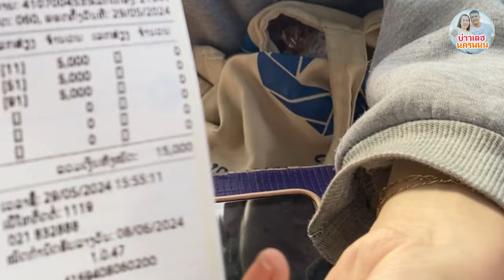สาวลาว ขายเลข เลาะตลาดคำขี้ไก่ แขวงคำม่วน ไป แขวงสะหวันนะเขต น้องฝน บ่าวเดชนครพนม พาเลาะพาเที่ยว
สาวลาว ขายเลข เลาะตลาดคำขี้ไก่ แขวงคำม่วน ไป แขวงสะหวันนะเขต น้องฝน บ่าวเดชนครพนม พาเลาะพาเที่ยว สปป.ลาว Laos tour